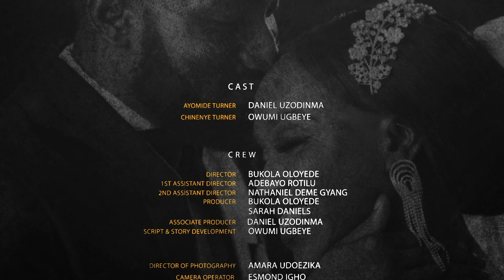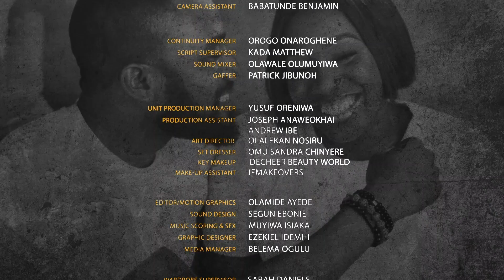Call Me, Helen of Troy: Becoming the Turners S1 E10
A harmless ride or a strategic hookup? Ayomide Turner doesn't take it well when Chinenye receives some extra male attention and speical packages even though she promises its only for work. Also, there's a reference to Helen of Troy, but what or who is the Trojan horse?

Becoming the Turners is an exciting series about a young newlywed Nigerian couple who are navigating the corridors of marriage and everything that comes with it. The series explores how their interpretation of love, loyalty, compassion, romance, partnering, family values, etc., impact their relationship and their commitment to each other.

Please share with us your best moments  in the comment section and keep spreading the love.

Writer & Story Development
Owumi Ugbeye